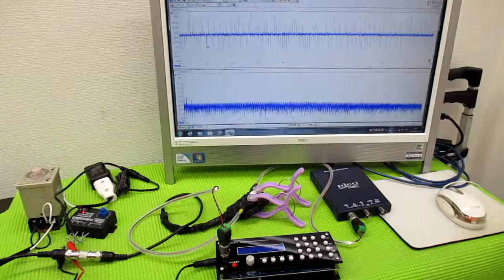メガヘルツの超音波発振制御プローブを利用した実験動画 ultrasonic-labo